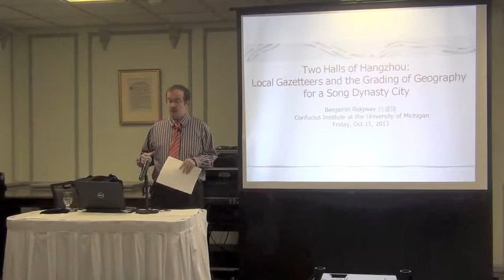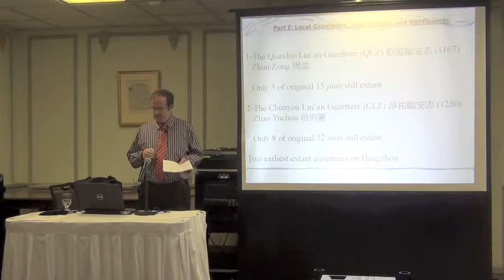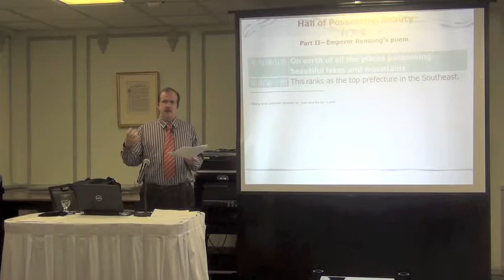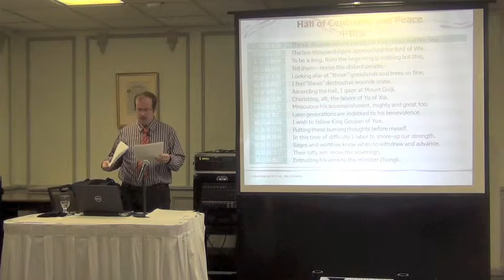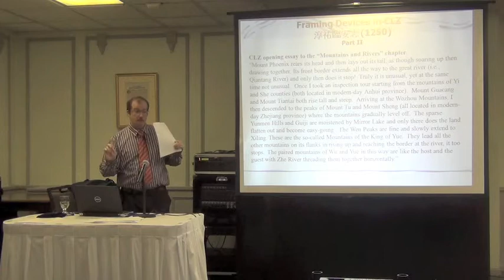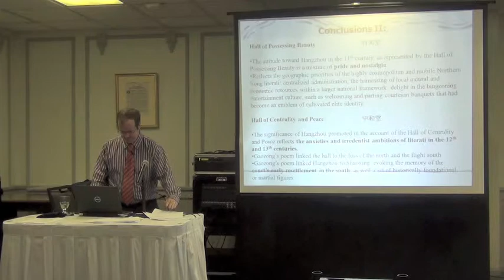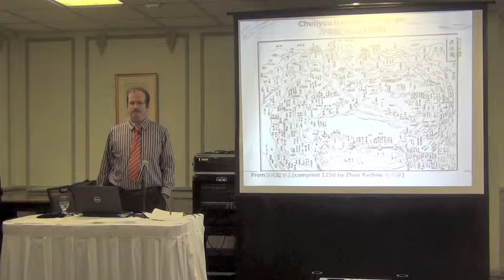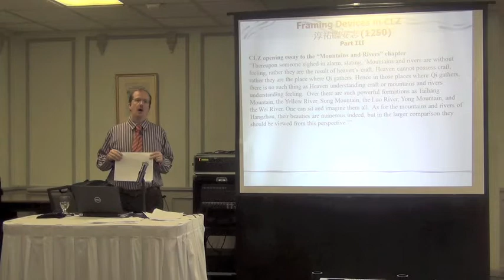Two Halls of Hangzhou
The Shifting Geo-political Significance of a Song Dynasty City As Seen Through Three Local Gazetteers

By Professor Benjamin Ridgway, University of Illinois

This presentation charts the changing geo-political significance of the city of Hangzhou during the 11th to 13th centuries by examining writings on two of its most important architectural sites: the Hall of Possessing Beauty (youmei tang) and the Hall of Centrality and Peace (zhonghe tang). Through literati and imperial writings on these two structures preserved in a series of three local gazetteers on Hangzhou spanning a century, we can see the shift in discourses on the city, from standing as an index of rising economic and cultural importance to signifying anxieties about territorial loss and the pleasures of the city.

Benjamin B. Ridgway is a Visiting Lecturer of Chinese Studies at the University of Illinois, Champaign-Urbana, investigating the intersections between geographical and literary discourses during the Song dynasty. Previously he taught Chinese language and literature at Middlebury College and Valparaiso University. He recently published an article on Su Shi's song lyrics as a poetry of national loss in the early Southern Song in CLEAR. He is completing a manuscript on the themes of travel and displacement in Su Shi's song lyrics entitled "From the Banquet to the Border: Landscape and Literati Identity in Chinese Song Lyrics at the Turn of the Twelfth Century".